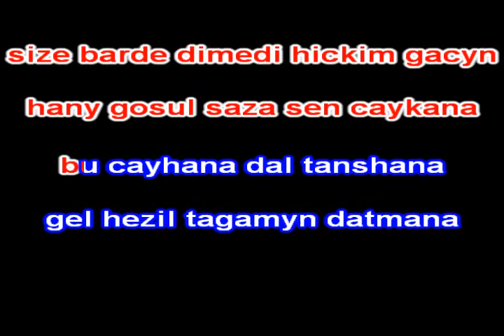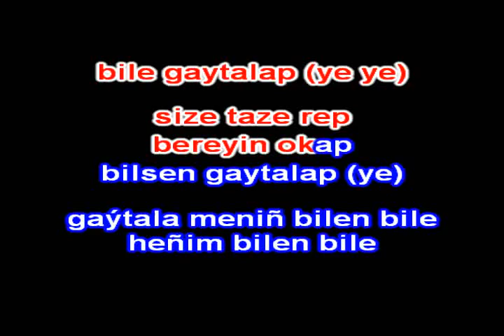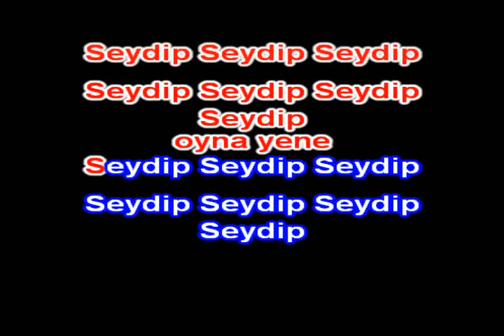S beater seydip minus karaoke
Doly gornusunde.

S beater seydip remix
S beater
Turkmen Rep minus karaoke
Turkmen karaoke
Turkmen aydymlar minus karaoke

Kanalymyza agza bolmany unutman